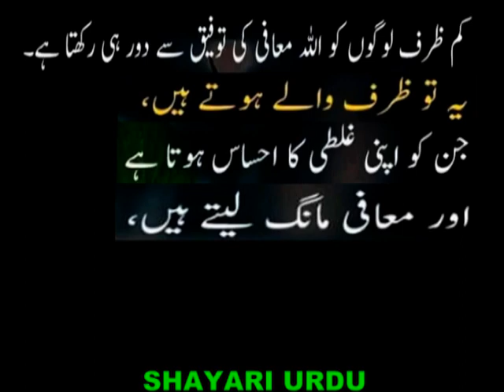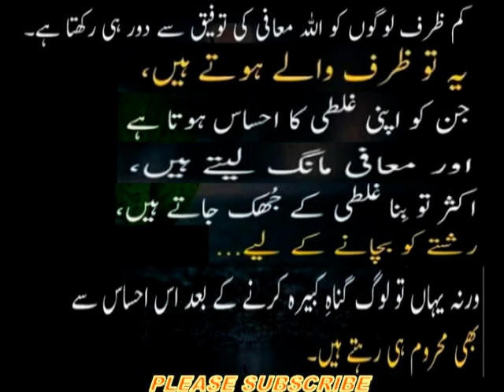kamzarf log_कम क्षमता वाले लोग_کم ظرف لوگ_Low capacity people